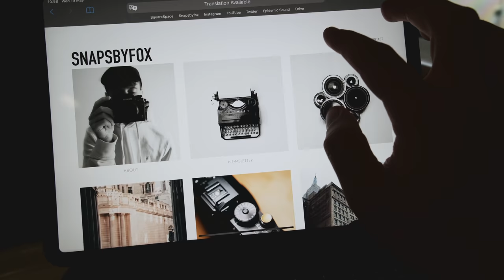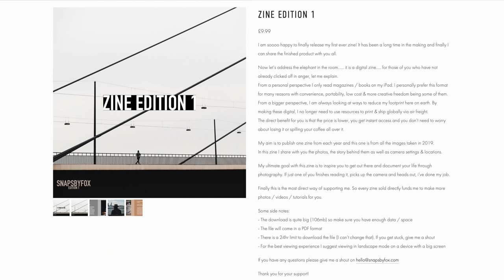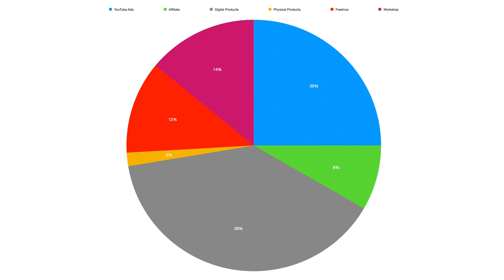How I Plan To Make Money From Street Photography & YouTube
How I Plan To Make Money From Street Photography & YouTube (My Current & Future Income Split)

WHAT CAMERA GEAR I USE:
Main Camera
POV / Vlog Camera
My Go To Do Everything Lens
Street Photography Prime 1
Street Photography Prime 2
Street Photography Prime 3
Photo Editing Computer
Everyday Camera Bag

00:00 - Intro
00:50 - A few key points
03:43 - My current income split
08:08 - My future income split